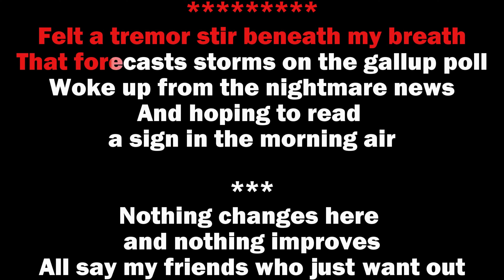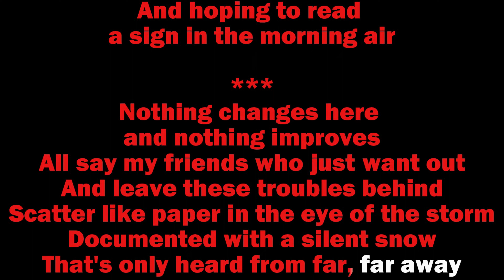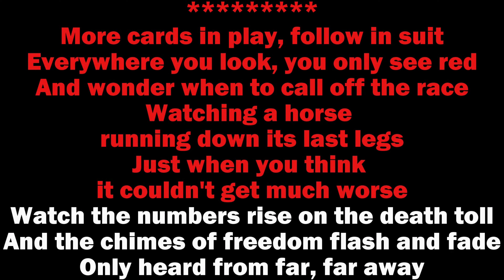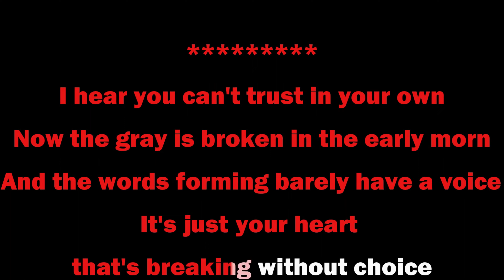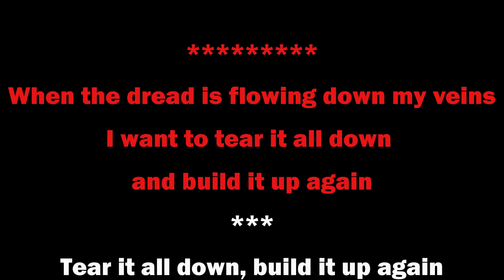Calexico - All Systems Red (KARAOKE)